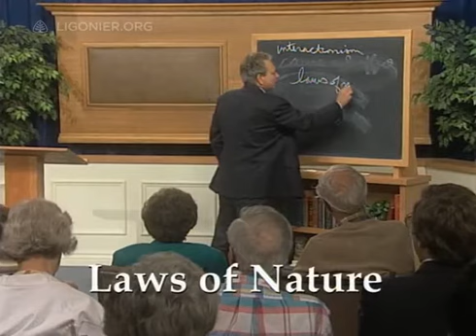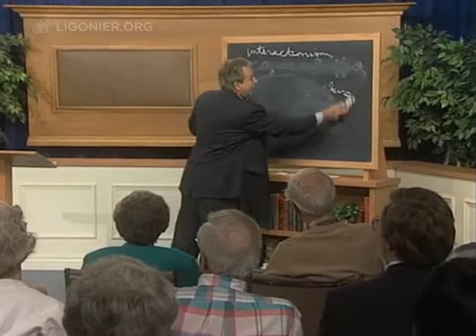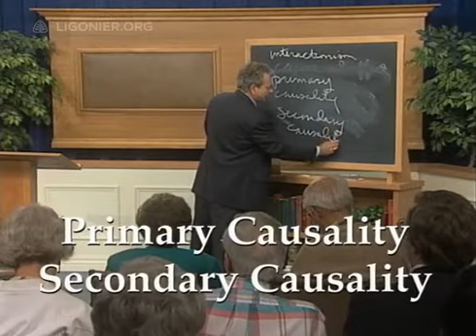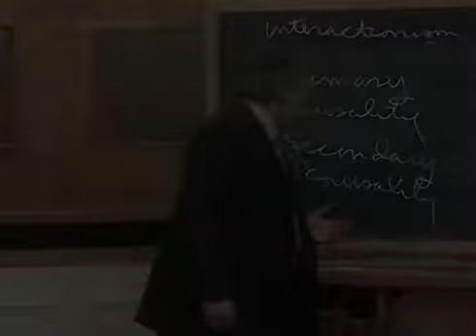The Ultimate Source of Power in the Universe - R. C. Sproul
In this excerpt from "The Consequences of Ideas," R.C. Sproul explains primary causality and affirms that God is the ultimate source of power in the universe.

Transcript

I would think it would be a more than safe bet to say that 99% of the people who are alive in the world, and even 99% of Christian people in the world today, think in terms of the universe's operating on a daily basis on the basis of its own power. The assumption of our modern worldview is somewhat mechanical. Namely, that there is such a thing as the laws of nature, which laws operate according to inherent power. That is, power within objects—forces within this world that have built-in power.

So the one thing causes another thing, which causes another thing, which causes another thing. And that that power is real and active. Again, the theologian asks the question, "Well, does that mean the universe operates without any assistance from God other than His imparting the initial motion, or the initial power to his universe at the time of creation?"

Again, that basic assumption that we make every time we watch a pool game, or watch other series of events that take place before our eyes, is an assumption that not every philosopher has accepted in history, and though Descartes' accepted it to a degree, some of his disciples challenged it, and challenged it with a vengeance. And so the problem that we're dealing with here philosophically, and it becomes a major problem when we deal with questions of theology, is the relationship between what's called primary causality and secondary causality.

Now, what's the difference? Primary causality refers to the ultimate source of power for every action. And, classically and historically the Christian faith affirms that the ultimate power in the universe, by which and upon which every other power depends, not only originally, but moment by moment, is the power of God.

Remember the Apostle Paul, when he debated with the Athenian philosophers, said that it was in God "we live, and move, and have our being." And you recall when we looked at the early stages of philosophy in the pre-Socratic era, that one of the major questions that philosophers were discussing was the question of motion. What makes anything move?—which is really a question of causality.

And so, the Christian view has always been that God is not only the prime mover in the sense of the first mover, but that no motion can take place in this world—ever—no power can be asserted at any time apart from the power of God. That God does not create a universe that functions or operates independently from His moment-to-moment operating of it. But the Christian idea is, there is no inherent power in nature, but that nature's power is always dependent upon the primary source of power, who is God. Now, people don't think like that in the twentieth century. Here, a secular view of the world has virtually captured the thinking of people today.